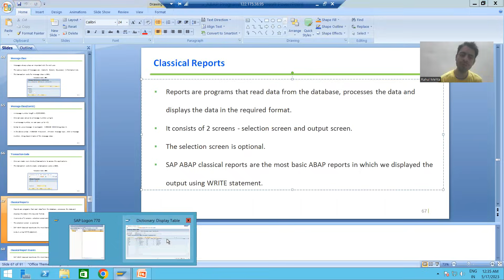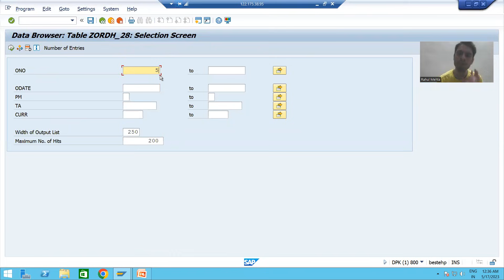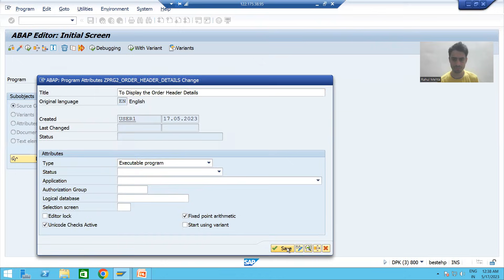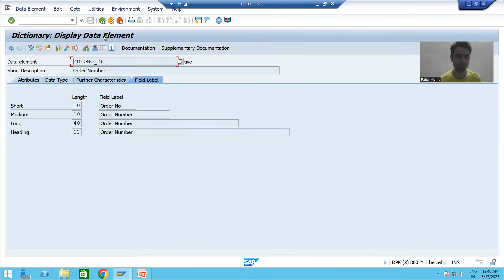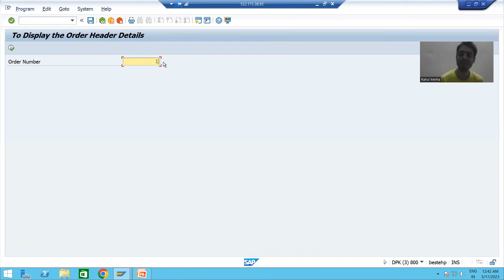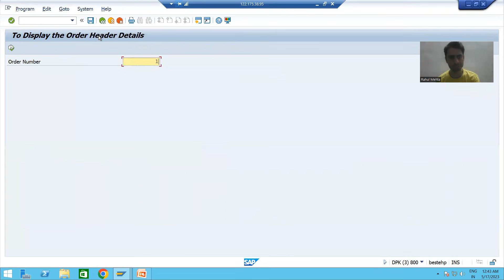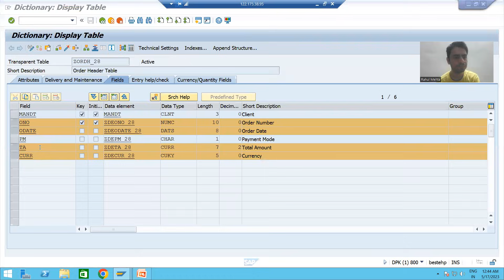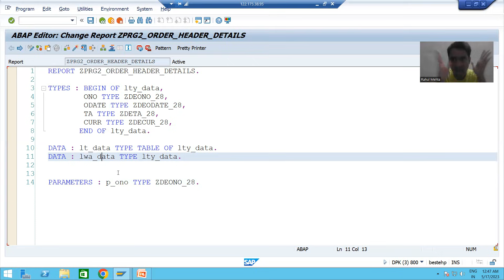2 - ABAP Programming - Classical Reports - Single Database Table Part1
-Developing a Classical Report in which Input will be Order Number and Output will be details of Order Number.
-Used Parameters to take the single input of order number.
-Declared the structure type, Internal table and work area.